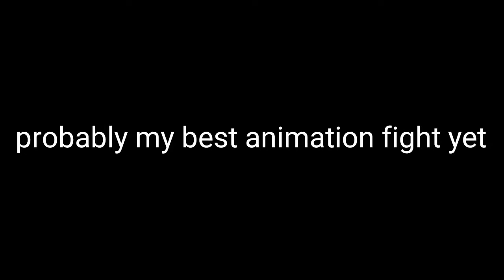Gogeta (Mastered Ultra Instinct) vs Goku (Mastered Ultra Instinct)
Like and commet please

you can just ignore these
tags and stuff so this video is on people's home page
fortnite
battle
royale
royal
fight
anime
goku
fluffy
minecraft
creative
destruction
creative destruction
blow
shawn
wasabi
marble
soda
plu
ninja
tfue
brock
rifty
viral
pixel
gun
3d
block
city
wars
daily
moments
meme
memes
cowbelly
memeade
related
relate
relatable
dance
ps4
xbox
mods
super
smash
bros
skeppy
jelly
big
giant
asmr
gibi
pokimane
poki
matty
tingles
mrtop5
shadical
1v1
just
build
lol
super smash bros
giant.io
giant
io
.io
Henchmen
Hench man
Henchman
Bosses
Midas
Skye
Ghost
Shadow
Ghost
Titania
Trap remix
Type beat
Music video
Music
Official
Recommended
Full Version
Full
Version
tntina
Tntina
Brutus
Meowscles
instrumental
Instrumental
1 hour
1
Hour
One
Lyrics
Money
Rap god
Tap
Rap
Minecraft
Mods
Minecraft mods
Roblox
Games
Piggy
Flamingo
Mrflimflam
Albert
Albertstuff
Announcement
Announcements
GrantTheGoat
UrSalty
Nut
Plab
Ursalty Nut
Ursalty Plab
UrSaltyClan
Poki poki
JohnOfTheForest
Fall Guys
Fall
Among Us
Among
Us
Vr
Chat
Vrchat
Vr Chat
mobile
outfoxedgameing
Virtual
Droid
Vutrial Droid
Vutrial Droid 2
2
Manhunt
Dream
GeorgeNotFound
BadBoyHalo
SapNap
Minecraft Manhunt